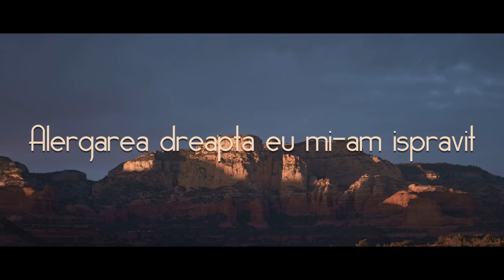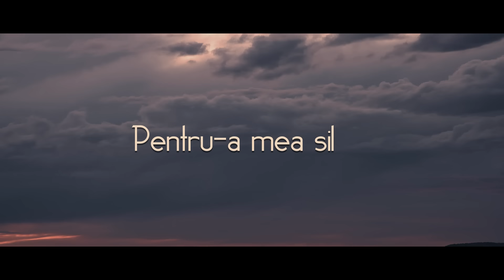Surorile Gorgan | Cu mult in urma Pavel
Autor : Petru Braila

Copyright©️Piu Studio
❗️Toate drepturile rezervate !